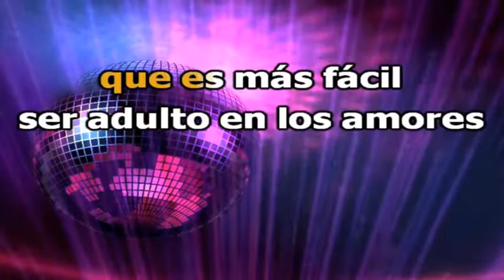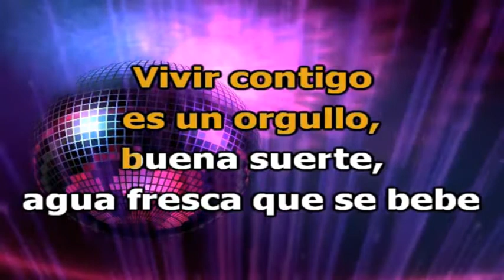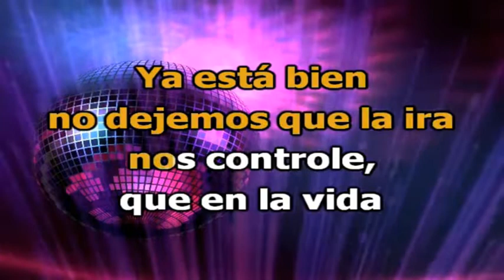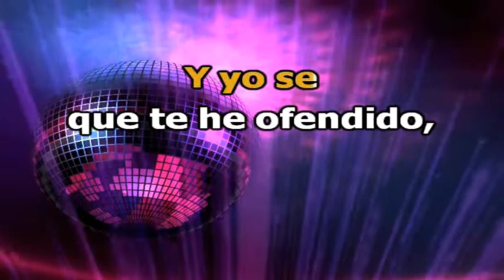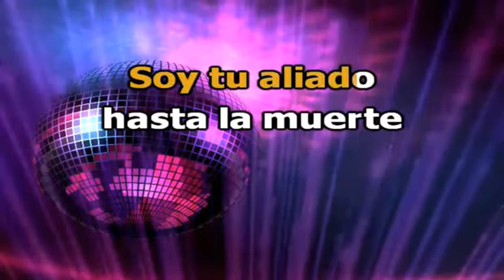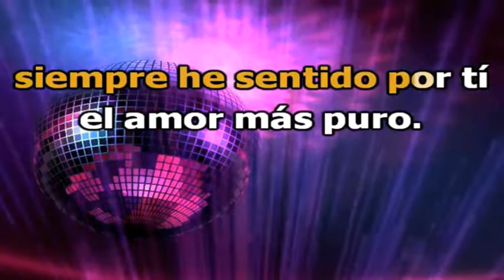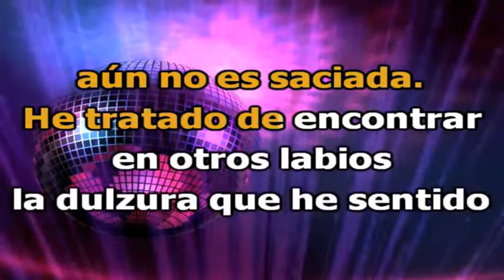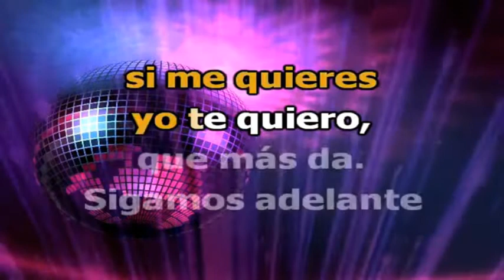COMPAÑIA LIMITADA FT WICHY CAMACHO-RECONCILIACIÓN-KARAOKE